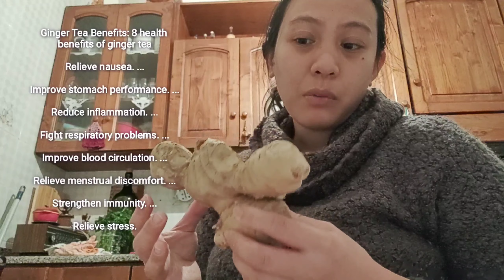HOW TO MAKE GARLIC HONEY AND SALABAT | GAMOT SA UBO SIPON AT PANANAKIT NG LALAMUNAN | PINAY IN ITALY